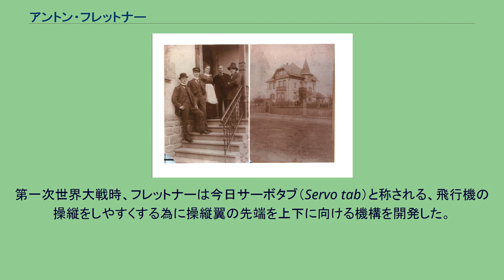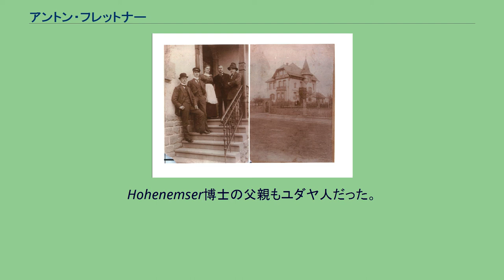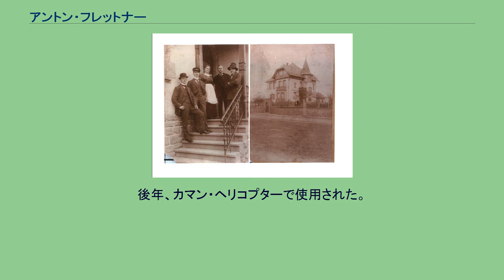アントン・フレットナー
彼が幼少期に住んでいた家にて。
アントン・フレットナー（ドイツ語: Anton Flettner、1885年11月1日-1961年12月29日）はドイツの航空技術者で発明家である。
彼は飛行機とヘリコプターの設計で重要な貢献をした。
ヘッセン州ハッタースハイム・アム・マイン出身。
第一次世界大戦時、フレットナーは今日サーボタブ（Servo tab）と称される、飛行機の操縦をしやすくする為に操縦翼の先端を上下に向ける機構を開発した。
フレットナーは第一次世界大戦中、アムステルダムの航空流体研究所で指揮をとった。
1920年代、彼はスクーナーを購入して2基の50フィートの円柱を追加した船はマグナス効果で推進する初めての船になった。
彼は妻と海岸に来た時に発案した。
彼は砂を使ってマグナス効果で帆走の潜在性を実用化できる事を示した。
船はバーデン＝バーデンと名づけられ、1926年、大西洋を横断した。
通常のスクーナーでは帆走不可能な強風下でも航行できた。
しかし、嵐で1931年破壊された。
商業船として「バルバラ号」が建造され米国まで帆走した。
（→ローター船） 第二次世界大戦時、彼はヘリコプターに特化したAnton Flettner Flugzeugbau GmbHの社長になった。
アントンフレットナーはまた有名なフレットナー式回転通風器の発明によっても記憶されている。
これの改良品が英国のフレットナー通風器会社で今でも生産されている。
ヘリコプターにおける革新は、彼の通風器の商売で築いた富を元にした。
彼の成功は妻のリディア・フロイデンベルク・フレットナーによるところが大きい。
彼はヘリコプターをドイツ軍向けに製造した。
最初は海軍の哨戒向けで彼の妻はユダヤ人だった。
彼は個人的に関係があったヒムラーの手引きで、第二次世界大戦中、家族は安全にスウェーデンに逃れた。
彼の相棒で友人のKurt Hohenemser博士は優れた技術者でヘリコプターの詳細な設計を担い、成功に導いた。
Hohenemser博士の父親もユダヤ人だった。
彼らは軍用のヘリコプターを開発して共に無事戦争を生き延びた。
ヴェルナー・フォン・ブラウンと共に 1945年、他の航空機の先駆者同様にアメリカへ渡り、フレットナー航空機会社を設立してアメリカ軍向けにヘリコプターを開発した。
フレットナーの米国での会社は商業的には成功しなかったが、彼の働きは陸軍航空で大きな割合を占めた。
後年、カマン・ヘリコプターで使用された。
1961年、ニューヨーク市で生涯を閉じた。